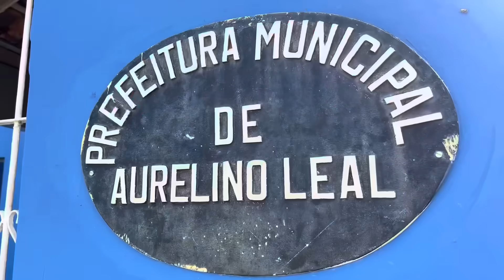COMADRE está sendo TRAÍDA?! Duas Irmãs Minissérie capítulo 4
COMADRE está sendo TRAÍDA?! Duas Irmãs Minissérie capítulo 3